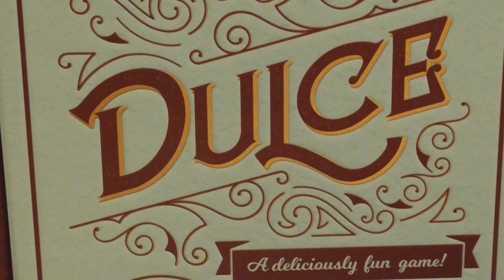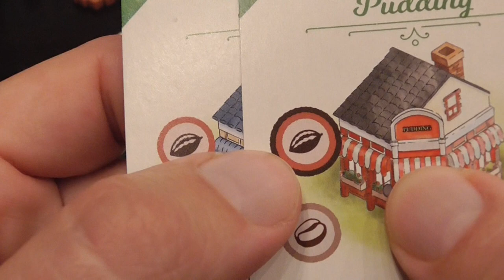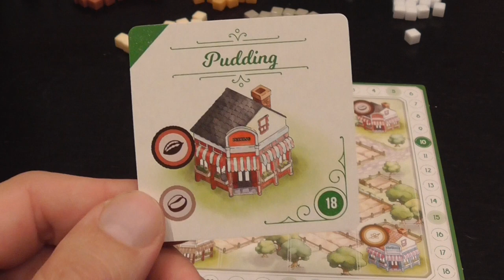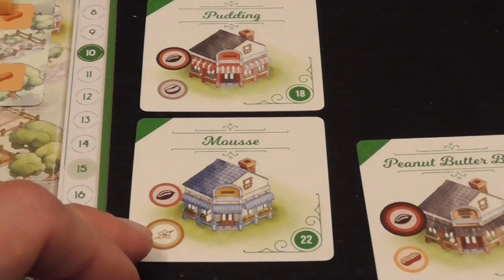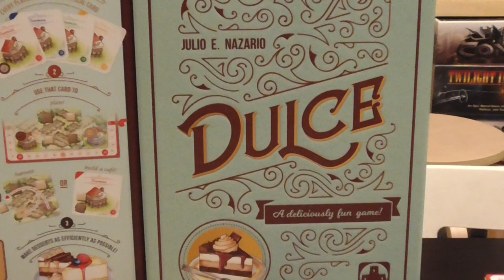Dulce Review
00:00 - Intro
09:50 - Conclusions